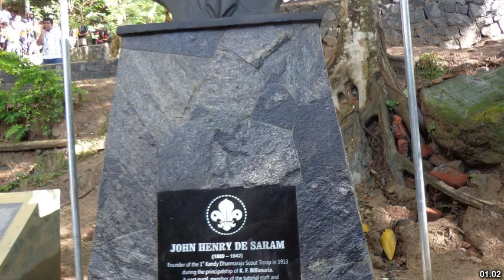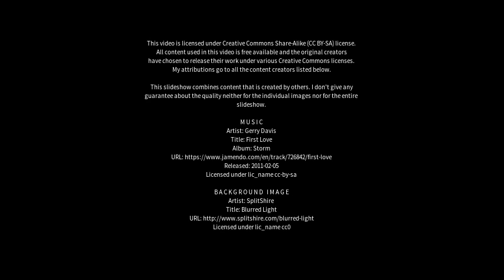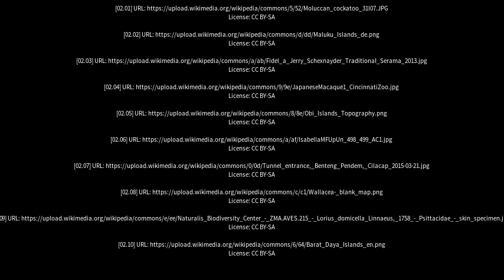Best places to visit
Best places to visit - Seram (India) Best places to visit - Slideshows from all over the world - City trips, nature pictures, etc.